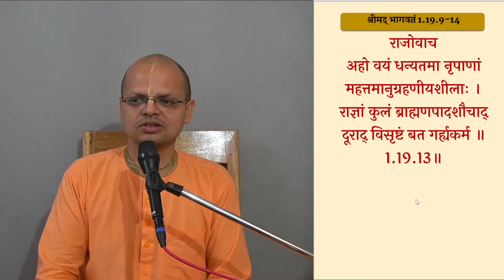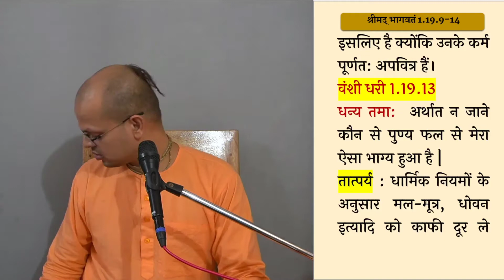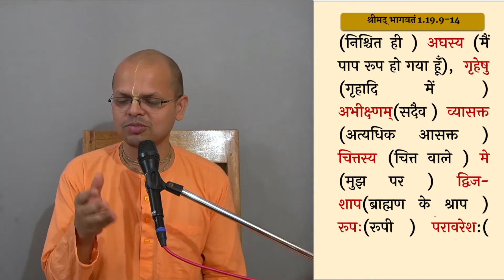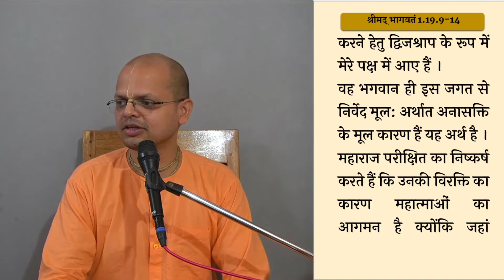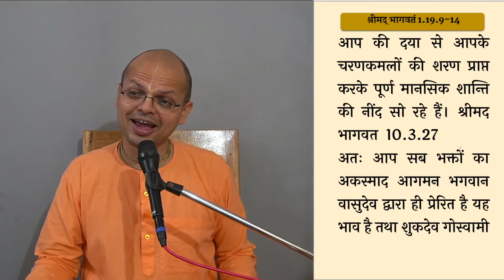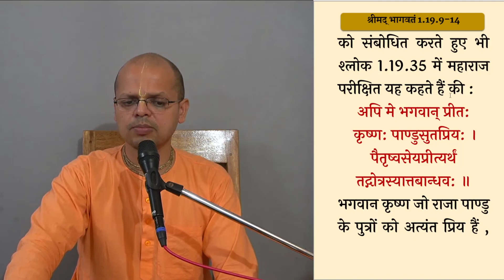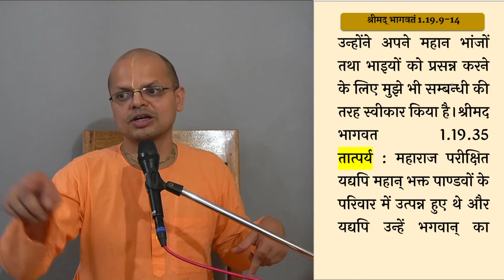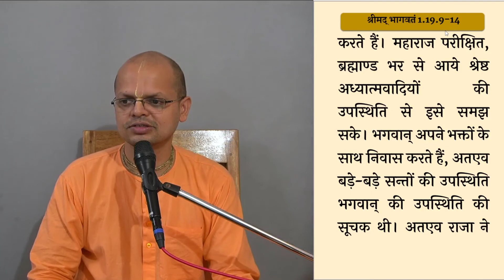Bhagwat katha 1.19.13 - 14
|| श्रीमद भागवत कथा || स्कन्ध 1 अध्याय 19 (शुकदेव गोस्वामी का प्रकट होना) ||श्लोक 13, 14
विषय: तत्पश्चात सभी के समक्ष राजा द्वारा उनके संकल्प का वर्णन। राजा ने स्वयं को अत्यंत धन्य एवं कृतज्ञ क्यों अनुभव किया? और किस रूप में भगवान की योजना को देखा?
* 𝐏𝐃𝐅 *
📜विडिओ में दिखाई गई pdf download करने के लिए इस लिंक पर क्लिक करें :
📂स्कंद 1, अध्याय 19 की सभी pdf के लिए इस पर क्लिक करें :

❁ ❁ 𝐕𝐈𝐃𝐄𝐎𝐒 ❁ ❁

◇◆नीचे दीए गए लिंक पर सभी courses की playlist उपलब्ध है,

   ༻❁༺༻❁༺    Hare Krishna   ༻❁༺༻❁༺

Bhagavata Sloka- 1.19.13, 1.19.14